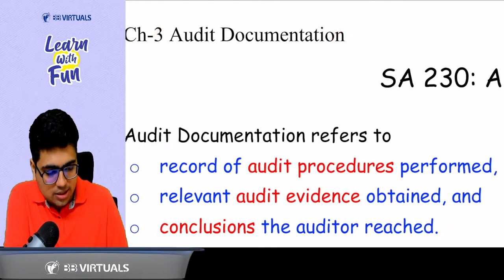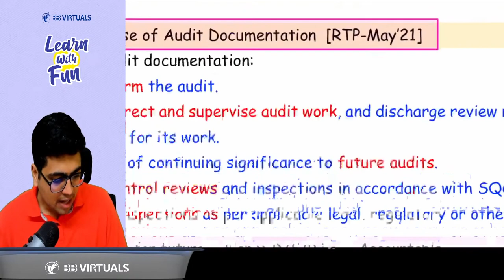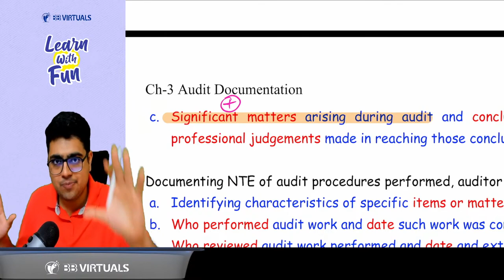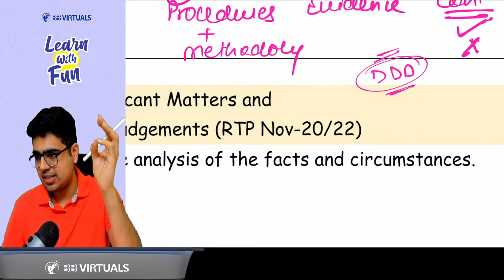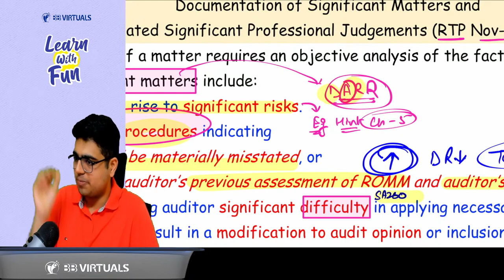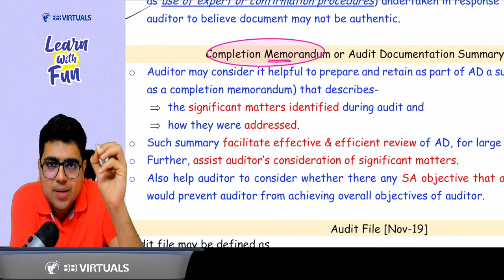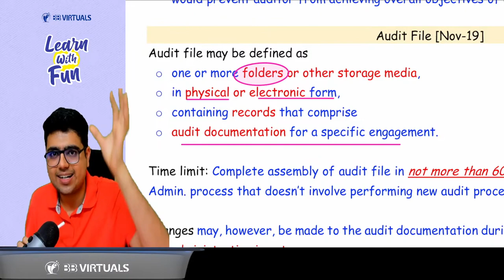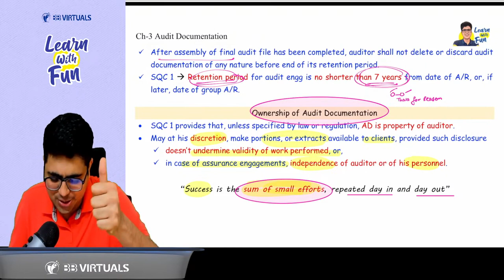Audit Documentation Revision | CA Inter Audit | CA Shubham Keswani